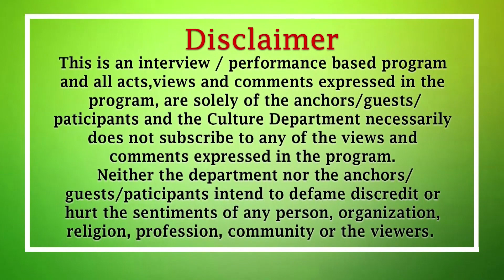CAFE SAQAFAT | An Evening with Famous Singer " Shahnila Ali "| 04-05 2023 | Culture Department Sindh